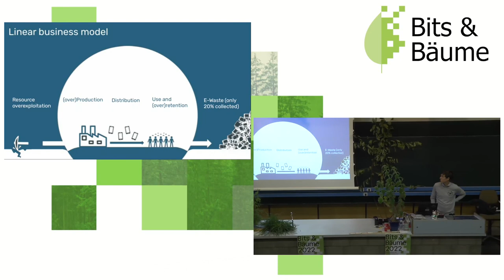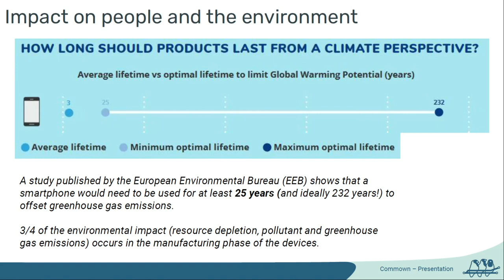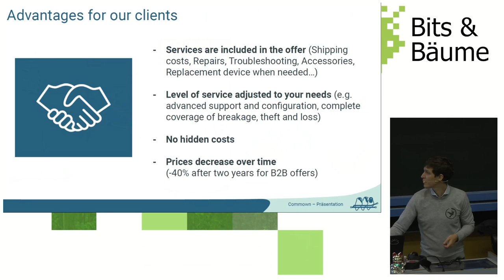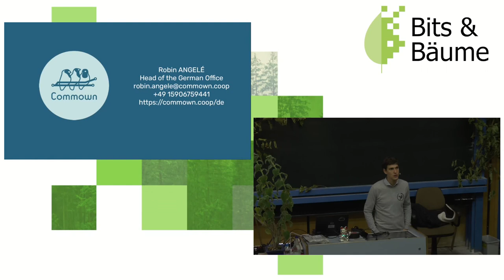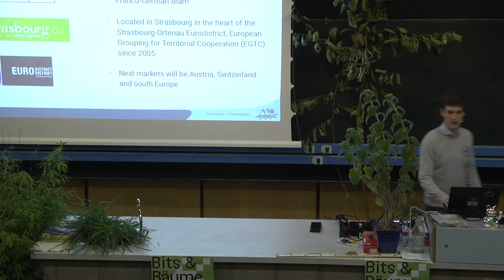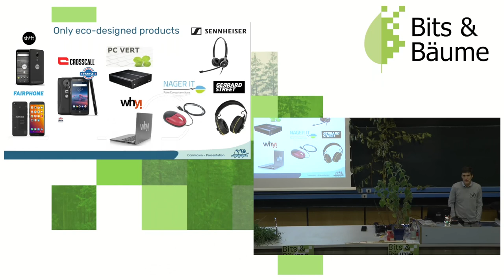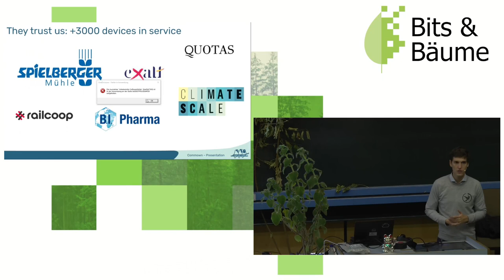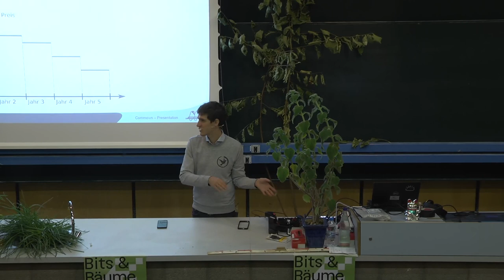Let’s make electronics more circular through hardware as a service (EN)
Let’s make electronics more circular through hardware as a service

The electronics industry generates a huge amount of negative externalities, from the mines to the products' end-of-life. Many studies showed that most of these impacts occur during the product birth and death. Thus the first priority is to reduce the number of electronic devices made and sold. However, this is not viable for companies that rely solely on the sale of these devices. There is therefore a need for another business model: Product as as Service (PaaS). We will explore under which conditions can this new way of doing business be really sustainable (spoiler: by being circular!) and if electronic could not also become - after all - a common good

Robin Angele